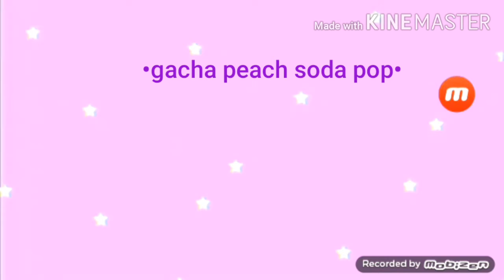New intro (backround not mine) ill give credit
Please enjoy it might be cringy but please i put effort into this mess